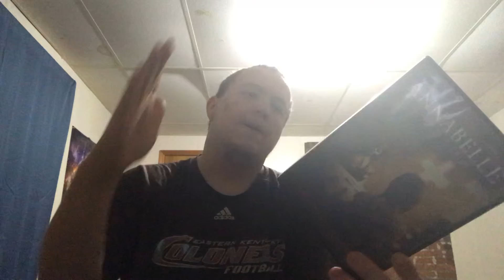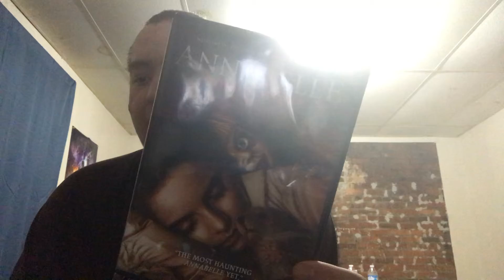Ranking the annabelle movie’s from worst to best